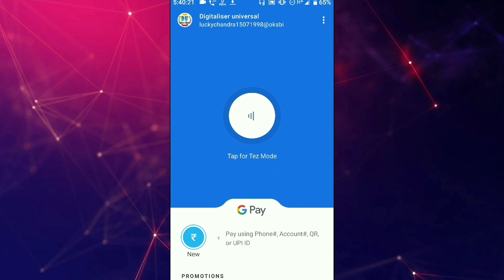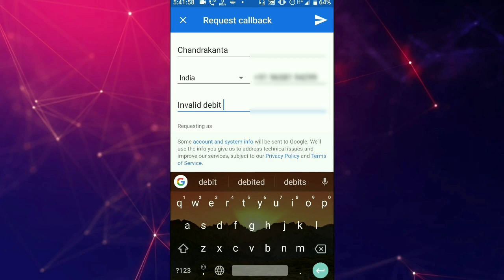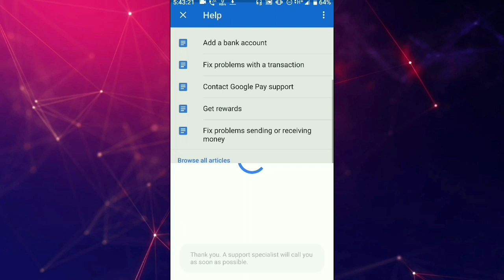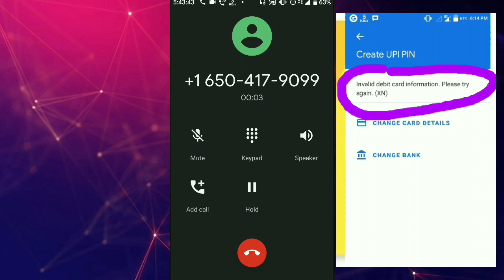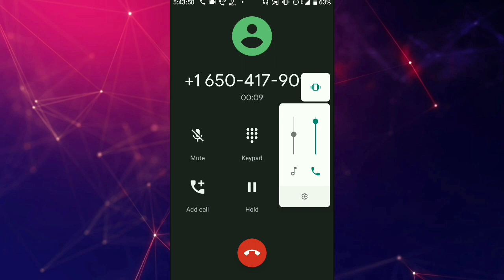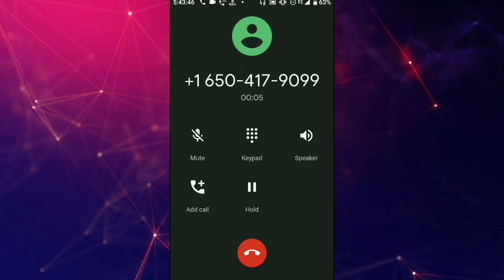(New trick) Invalid debit card information google pay (tez) problem solved (PART1)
Problem solved:-
⚠️1)UPI pin not created
⚠️2)Invalid debit card information. Please try again. (XN)
⚠️3)Couldn't reset UPI PIN
⚠️4)Your bank's servers didn't respond Something went wrong at the bank's servers. Please retry. (UPNR)